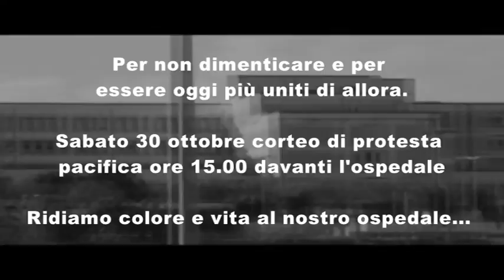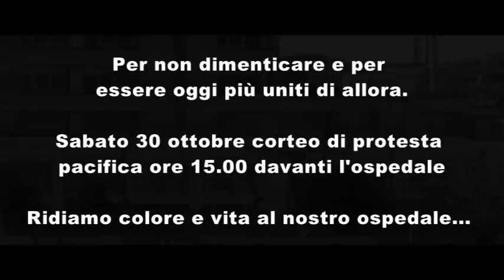AGROPOLI, OSPEDALE CIVILE : Accadeva 8 ani fa...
Per non dimenticare e per essere oggi più uniti di allora.

Sabato 30 ottobre corteo di protesta  pacifica ore 15.00 davanti lOSPEDALE CIVILE DI AGROPOLI. Per Tommaso, per i suoi genitori, per i nostri cari, per i nostri sacrosanti diritti scritti sulla Costituzione.

Ridiamo colore e vita al nostro OSPEDALE...